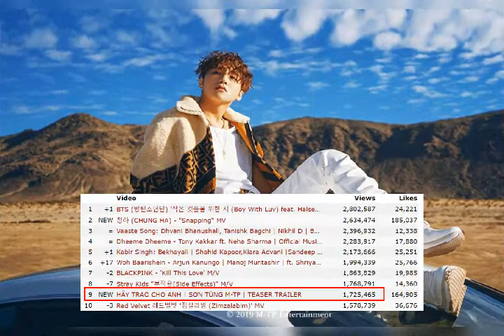SƠN TÙNG M-TP | Top 60 hình ảnh ấn tượng nhất của SƠN TÙNG M-TP trong bài hát HÃY TRAO CHO ANH .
Top 60 Most beautiful pictures of Sơn Tùng - MTP in Hãy Trao Cho Anh

👏Bài hát đã gây ấn tượng mạnh khi ra mặt Abum Hay trao cho anh, đã phá kỷ lục với số lượt xem cao nhất trên thế giới, đứng đầu các bảng xếp hạng chỉ trong vòng vài giờ.

🔔To receive the latest video clip announcement of JFGya'n click on the bell.

😮 JFGya'n channel specializes shop photo singers, nature photos, street photographs, injured roots, animated photos...

😣I want to channel you to support you to make a dream.